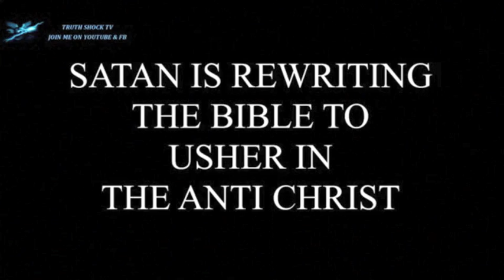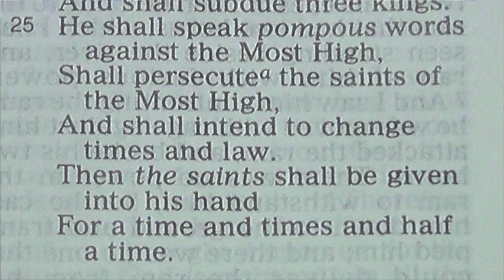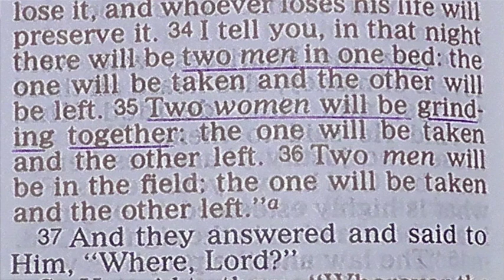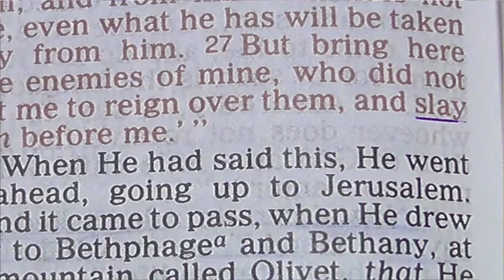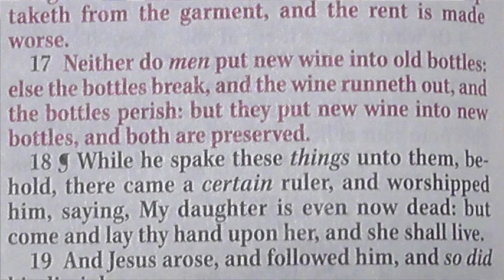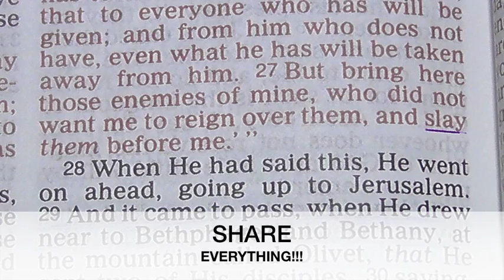99 Problems - No. 9 The MANDELA Reality Pt2